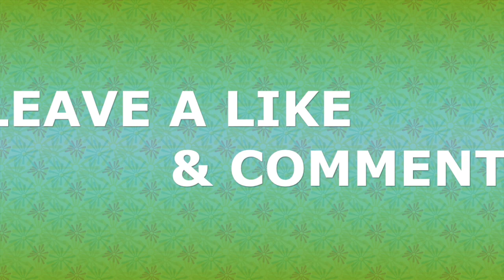HOW TO STAY IN SHAPE WITH YOUR BABY | MOMMY AND BABY WORKOUT PART 2 | Tone Your Legs +Core | D4N13C3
► Newborn Baby Toys:
Puzzle Mat

► DIAPER BAG MUST HAVES:
Diaper Bag
Muslin Blankets

►Must Haves:
Muslin Blankets
Boppy Pillow
Diaper Bag
Breast Pump

► Furniture:
Door Way Swing
360 Bouncer
High Chair

► Gear:
Backdrop Set

Muslin Blankets
Boppy Pillow